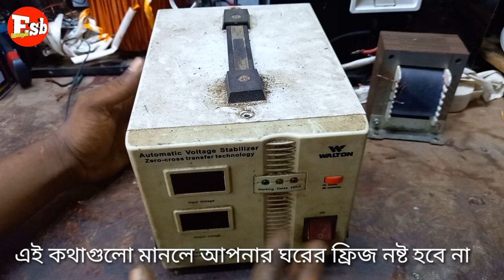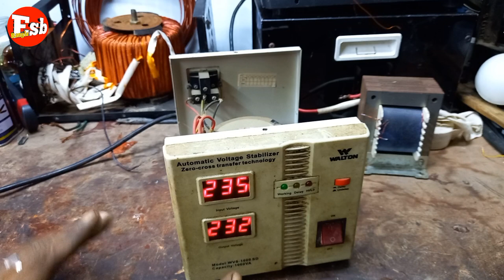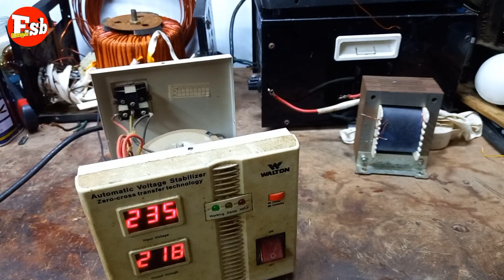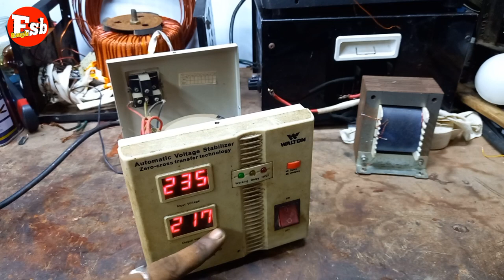Repair stabilizer আপনার ঘরে ফ্রিজ থাকলে এই ভিডিওটি অবশ্যই দেখবেন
Repair stabilizer freeze problem

ঘরে ফ্রিজ থাকলে এই ভিডিওটি আপনার জন্য প্লিজ ভিডিওটি দেখবেন ভিডিওটি দেখলে আপনার পরামর্শ গুলো পাবেন আপনার ফ্রিজ লং টাইম ব্যবহার করতে পারবেন

আমরা অনেকেই অনেক আইডিয়া জানি কিভাবে চালাতে হয় তবে কিছু কিছু আইডিয়া আমাদের অনেকেরই হয়তো জানা নাই সেই কথাগুলো এই ভিডিওতে আছে আপনি যদি আপনার কষ্টের পয়সা দিয়ে একটি ফ্রিজ কিনে থাকেন তবে এই ভিডিওটি আপনার জন্য অবশ্যই স্কিপ না করে সম্পূর্ণ ভিডিওটি দেখবেন

দীপশিকশনে দেওয়া থাকবে অনেক ভিডিওর লিংক যা দিয়ে আপনি মোটর বাইন্ডিং শিখতে পারবেন টিভি সার্ভিসিং শিখতে পারবেন অল ইত্যাদি ফ্যান সিলিং ফ্যান সহ মটরের এলইডি টিভি যেকোনো ধরনের ইলেকট্রনিক্স ডিভাইস নিয়ে আমরা কাজ করে থাকি চাইলে দেখতে পারেন লিংকে ক্লিক করে ওই ভিডিওগুলো
সি আর টি টিভি সার্ভিসিং এর লিংক

সনি ব্রাভিয়া এলইডি টিভি চল্লিশ ইঞ্চি এর লিঙ্ক

মিশু গাড়ির মোটর বাধাই এ টু জেড শিখতে চাইলে এই লিঙ্কে ক্লিক করুন

মিনি এমপ্লিফায়ার কিভাবে তৈরি করে সেই সার্কিট এই ভিডিওতে বানানো হয়েছে দেখতে চাইলে ক্লিক করুন

নাতাশা আই পি এস সার্কিট কিভাবে নষ্ট সার্কিট গুলো ভালো করতে হয় সেই বিষয়ে এই ভিডিওটি দেখলে ক্লিক করুন

মিশু কারীর মোটরের কানেকশন এই ভিডিওতে দেখলে ক্লিক করুন এই লিঙ্কে

মিশু কারির চার্জার দিয়ে আইপিএস ট্রান্সফরমার তৈরি করুন দেখুন এই ভিডিওতে ক্লিক করুন

মিশু গাড়ির চার্জার দিয়ে এ টু জেড আইপিএস তৈরি দেখলে এই ভিডিওতে ক্লিক করুন

শিক্ষাই জাতির মেরুদন্ড মহিলারা কিভাবে সিআরটি টিভি মেরামত করে সেই ভিডিও এই লিঙ্কে ক্লিক করুন Esb Bangla channel How to video updates